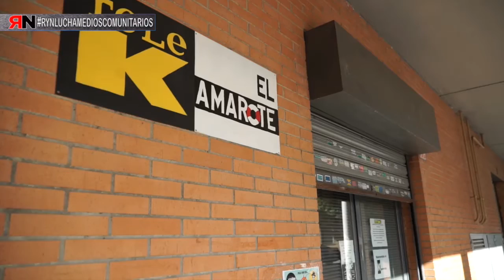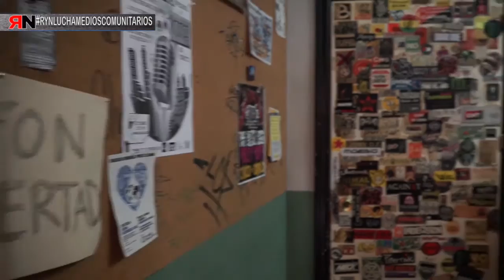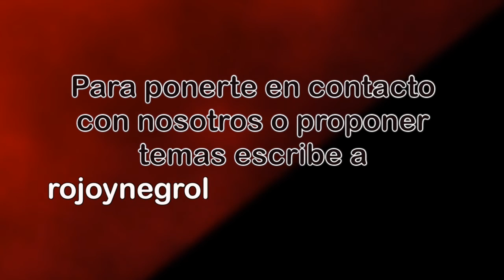RNtvLuchaMediosComunitarios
Medios Comunitarios, la importancia del “tercer sector”